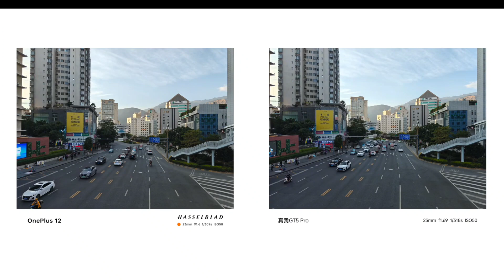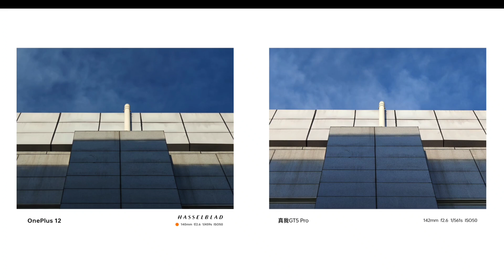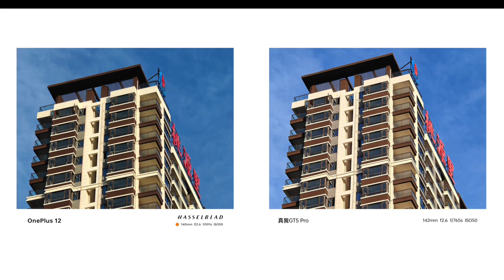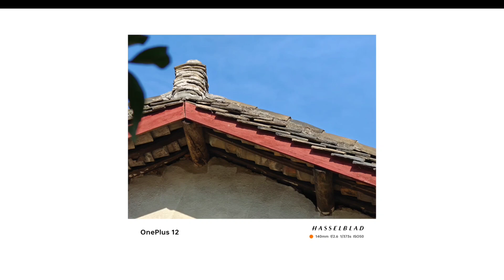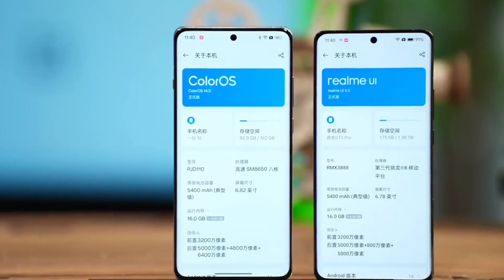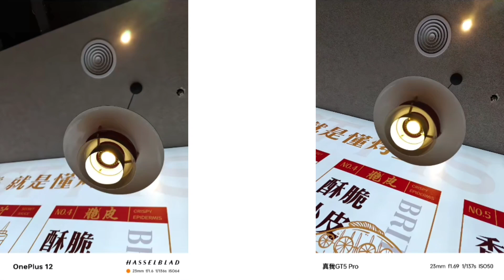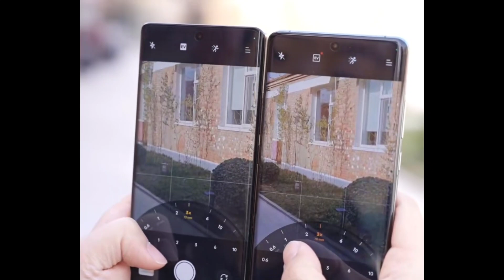Realme GT 5 Pro Vs OnePlus 12 Camera Comparison!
00:00 OnePlus 12 Vs realme gt 5 Pro night
03:14 realme gt 5 Pro vs OnePlus 12
09:25 OnePlus 12 vs gt 5 Pro zoom Comparison
07:41 gt 5 Pro vs OnePlus 12 AnTuTu comparison